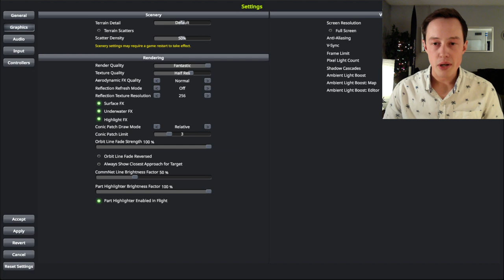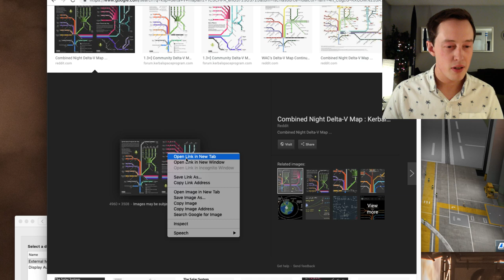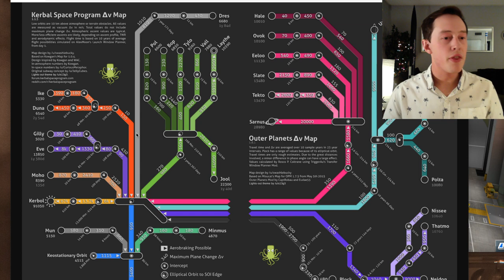Joey B Plays KSP #6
d u n a !